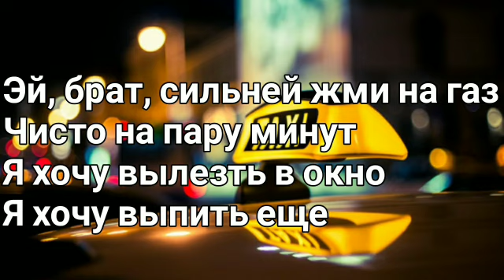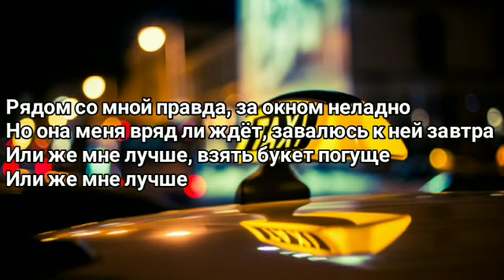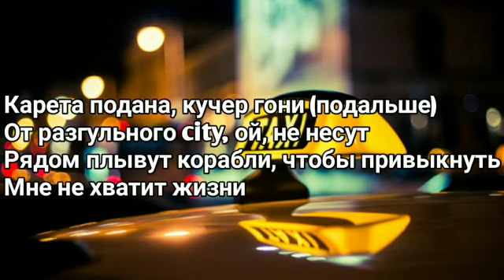10AGE - Питерское такси (Lyrics, Текст) (Премьера трека)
Текст
Питерское такси
Вези меня, вези
Куда я попросил
Или не попросил
Может я покурю?
Да лан, не мороси
Еду домой один
Еду домой без сил

Чисто на пару минут
Я хочу вылезть в окно
Я хочу выпить еще

Я хочу крикнуть, я хочу скинуть
На мне налегло
Это из прошлого долг
Шаг в пустоту
И меня тянет на дно
Крепко привязаны…

Рядом со мной правда
За окном неладно
Но она меня вряд ли ждет
Завалюсь к ней завтра
Или же мне лучше
Взять букет погуще

Питерское такси
Вези меня, вези
Куда я попросил
Или не попросил
Может я покурю?
Еду домой один

Карета подана
Кучер гони (подальше)
От разгульного city
Ой, не несут
Рядом плывут корабли
Чтобы привыкнуть
Мне не хватит жизни

Я наполнен силой
Да я полон любви
Это Питер, детка
Это Питер, смотри

Горит душа
Как северный свет

Питерское такси
Вези меня, вези
Куда я попросил
Или не попросил
Может я покурю?